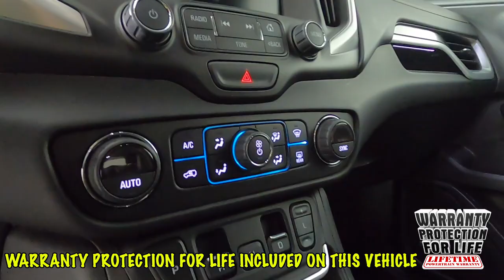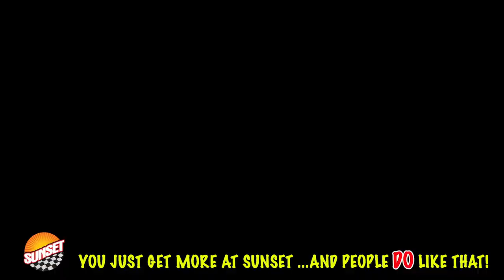2018 GMC Terrain SLT SUV 3GKALVEX3JL273330